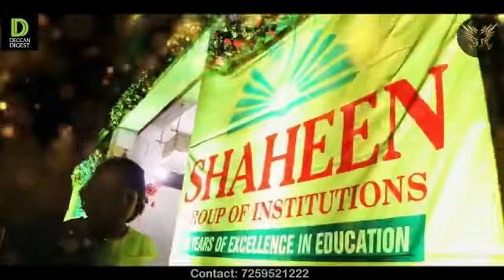Inauguration of Shaheen Academy - Hyderabad Branch by Malakpet MLA Ahmed Balala Sahab in Hyderabad.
The Shaheen Group Of Institutions have added a new feather in the crown of education. The Shaheen Academy Hyderabad was inaugrated by MLA Ahmed Bin Abdullah Balala Sahab, Area Corporator Syed Minhaj, Gen. Secretary AIEM Muzafar Ali, possessor Golden Bakeries - Bidar Abdul Mannan Sait and Chairman Dr Abdul Qadeer sir.